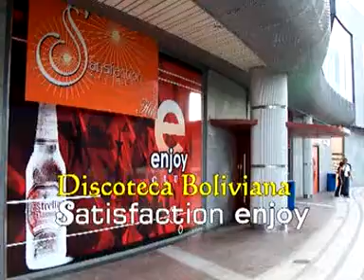Lucia de La cruz en conierto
Lucia de la Cruz el 19, 20, 21 de diciembre en concierto,y en Son Noticias adelanto del reportaje de la Virgen de la Puerta